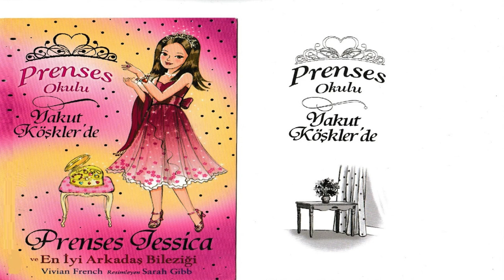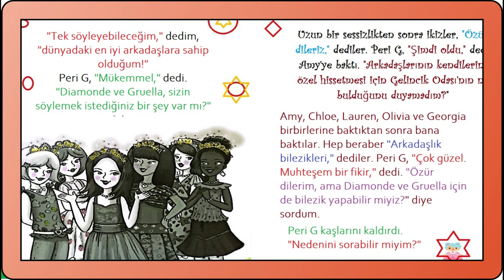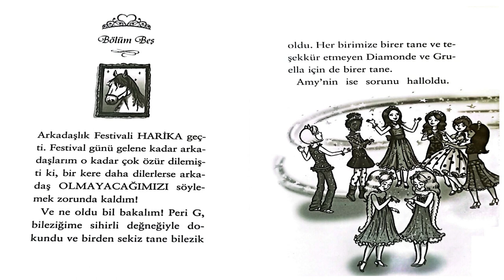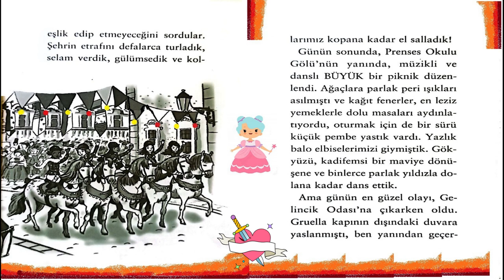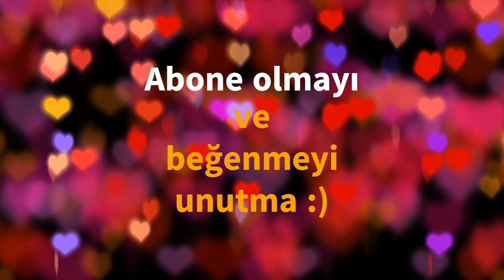5. bölüm Prenses Okulu, Yakut Köşklerde, En iyi arkadaş bileziği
Prenses kendisine kötülük yapan arkadaşlarına bile iyilik yapacak kadar yüce yürekliydi.